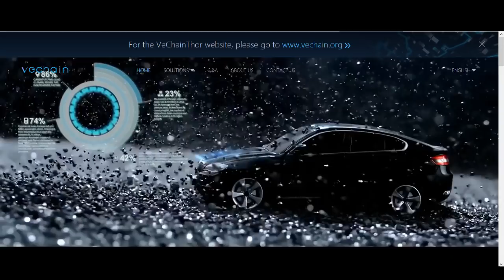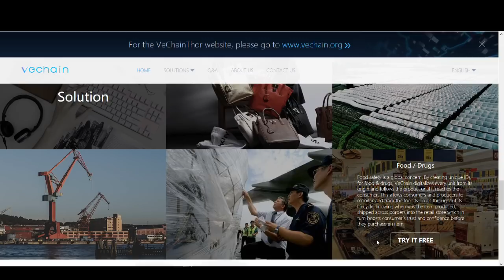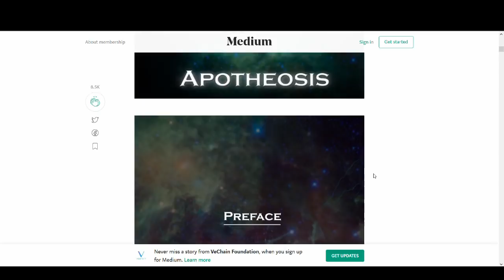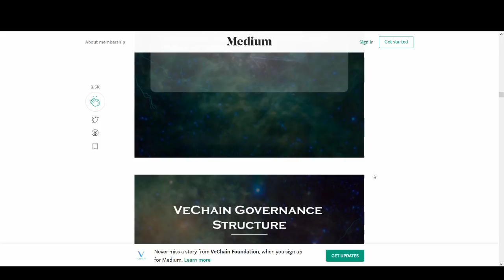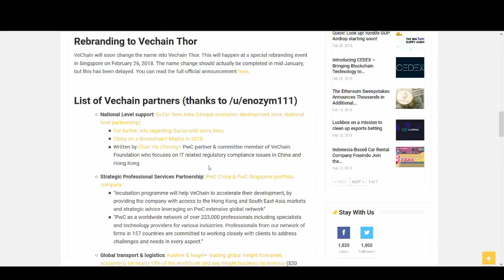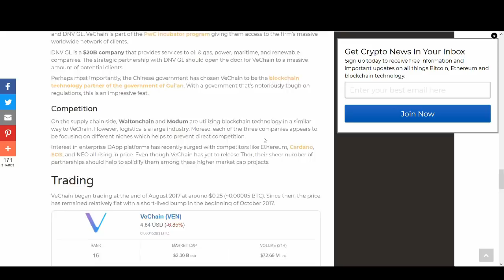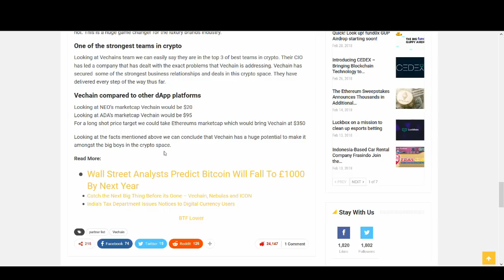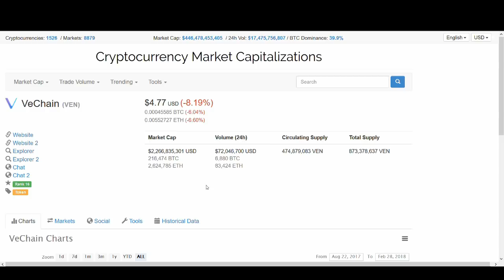Vechain to $100 in 2018? Chinese Government, BMW, Microsoft, Rebrand, Thor - Price Prediction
What is VeChain? - According to their website, Vechain is the world’s leading blockchain platform for products and information. By leveraging on blockchain technology, VeChain strives to build a trust-free and distributed business ecosystem, which is self-circulating and scalable.

Vechain use the blockchain ecosystem (ethereum platform) and uses their own technology (VID, QR codes, RFID, Internet of things etc.) to help businesses and even governments. They are working in the following industries: Luxury Goods, Agriculture, Governments, Food and Drugs, Logistics and Supply Chain Management.

Vechain has probably the best partnerships among all other cryptocurrencies. As discussed in the video they are working with Chinese Government, BMW, PwC, Renault, Kuehne + Nagel and many more. Vechain also has recently rebranded to Vechain Thor (Ven, Vet).

In today's we discuss the basics of Vechain and do a Vechain price prediction analysis 2018. Let me know what you think of my prediction?

Regards,
Rocko